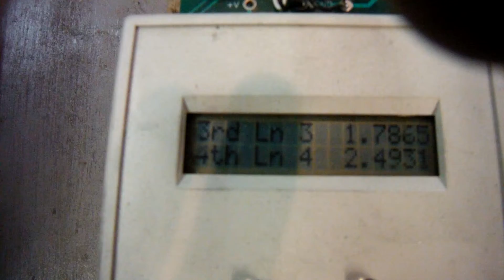shopvelox pinewood derby car 2014157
Physics body design with BSA slots and wheels.